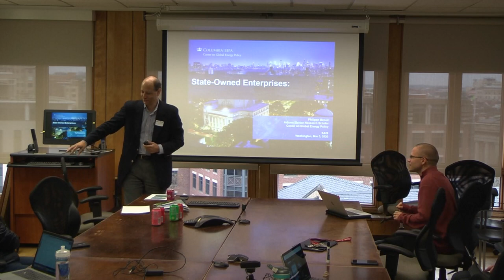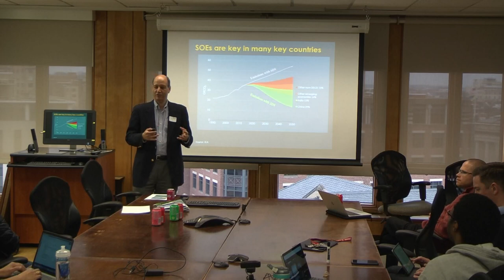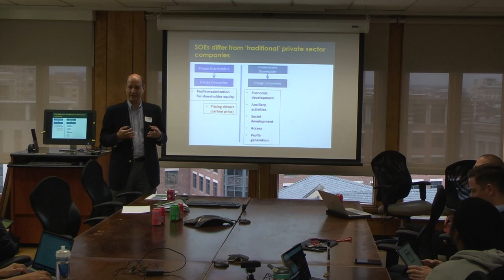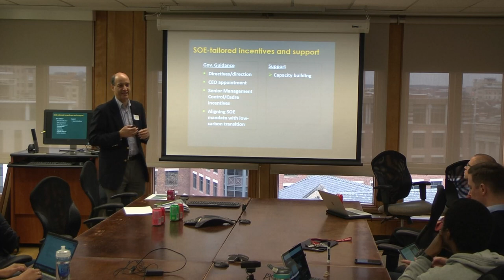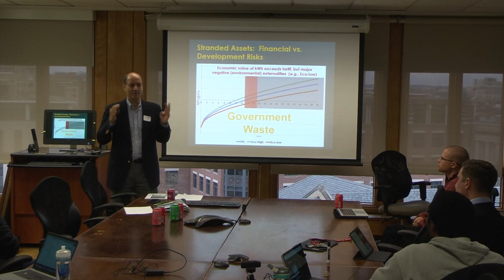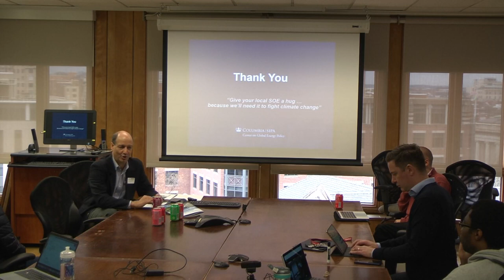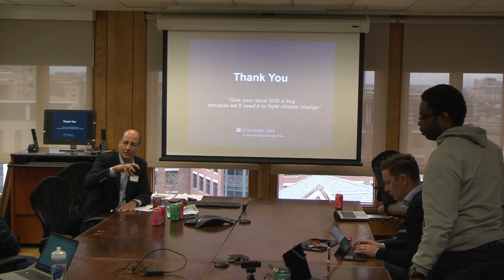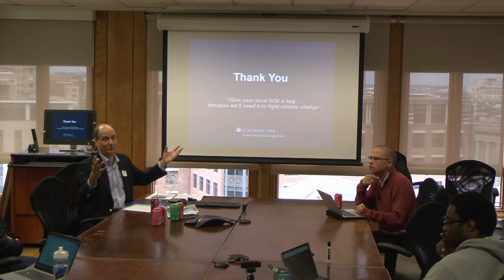State-Owned Enterprises: No Climate Success Without Them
Philippe Benoit will discuss the role of SOEs in driving GHG emissions, examine the effectiveness of market-oriented solutions such as carbon taxes in changing SOE behavior, and explore other options to engage these companies that build off their distinctive features.